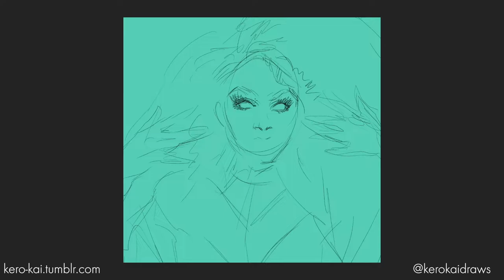Sketching Ra'jah O'Hara from RuPaul's Drag Race S11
Hey freaks!
I love painting hair, so I had a blast with this one!
Ra'jah is also a new face for me, so I am curious to see how she performs.

Queen: Ra'jah O'hara (@therajahoharashow)